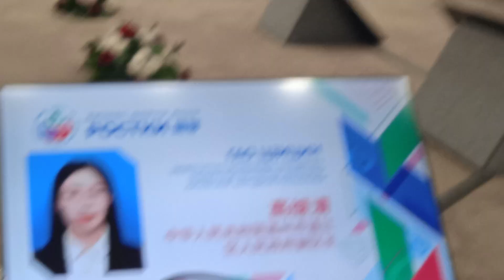Форум РОСТКИ день 2 в Казани 20241115 135054